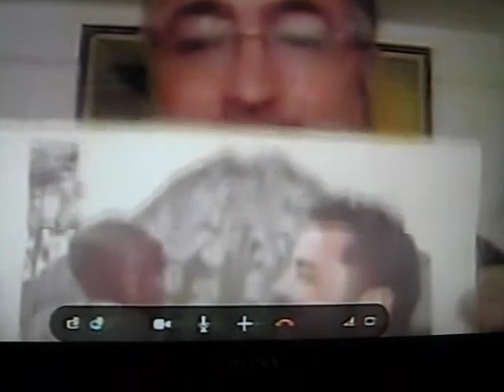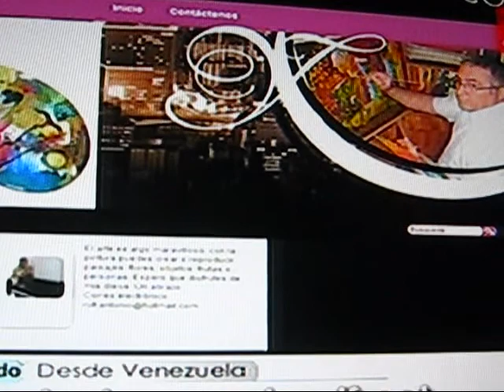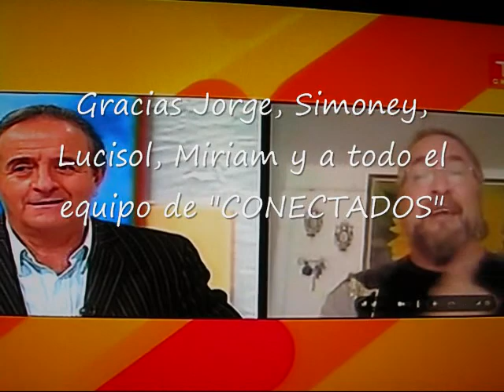RODRIGO FRAILE MENDEZ EN CONECTADOS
Un contacto con la sección "Ventana al mundo" del programa "CONECTADOS" de TVChile.